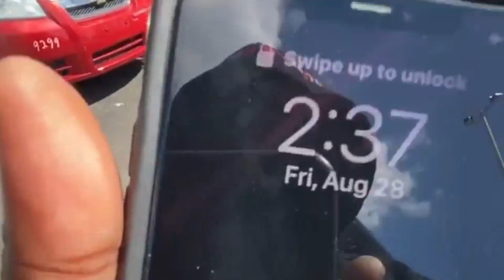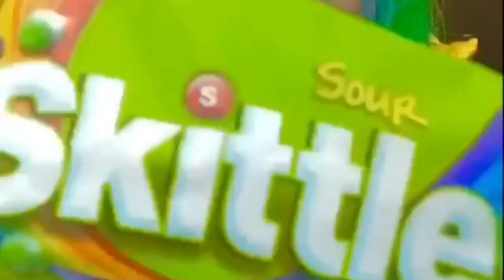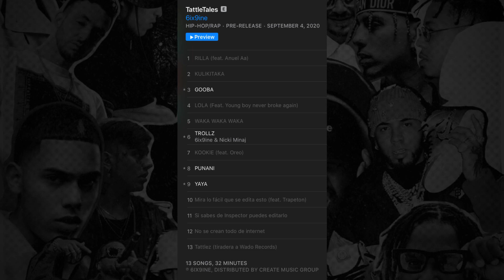"FILTRAN" Tracklist del nuevo álbum de 6IX9INE (Explicado)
Hoy en Trapeton estaremos hablando sobre la supuesta filtración del Tracklist del nuevo album de 6ix9ine donde el internet exploto debido a un supuesto nuevo tema de tekashi junto a Ozuna y Bad Bunny, por lo que hoy explicaremos todo al rededor de su nuevo proyecto y la realidad de esa filtración

¿Quieres promocionarte en el canal y en nuestras redes?